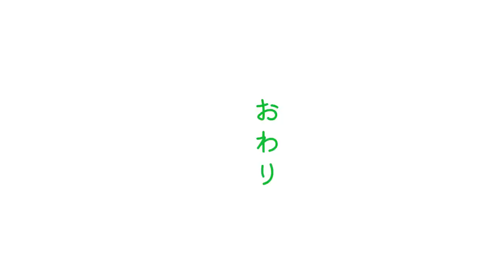【モー娘。ラジオ】なりたいハロメンは？「上國料萌衣になりたい北川莉央」と「世界に1人の山﨑愛生」【文字起こし】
モーニング女学院～放課後ミーティング～
2022年11月26日放送分

出席者：小田さくら　北川莉央　山﨑愛生

こんなに楽しいラジオが週一回放送されています！
詳しくは下記をチェック！

さらにaudiobook（有料）では1ヶ月分遡って聴ける上に、
本編では聞けないオリジナルコーナー「学級会」を聞くことができます！
全国民必聴です！！！！！！